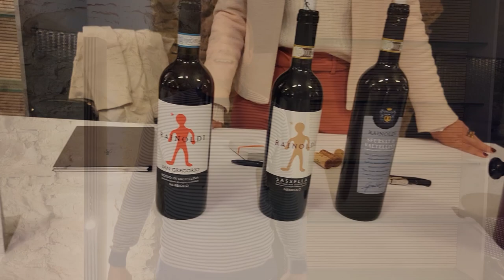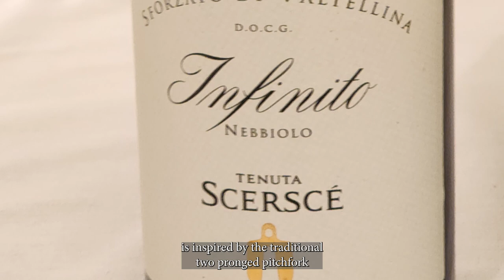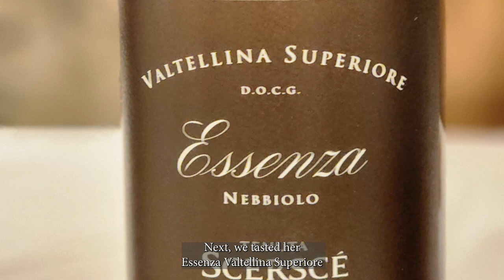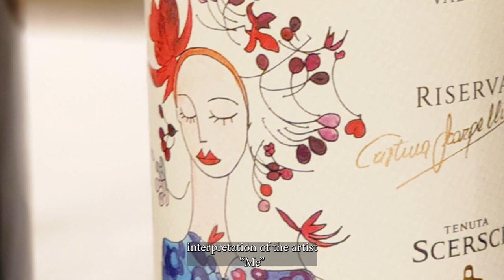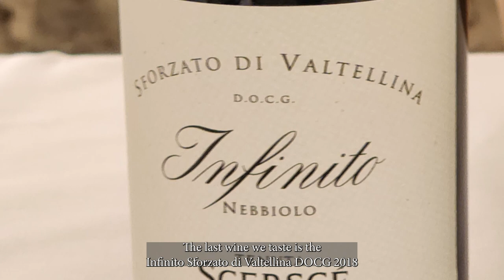Tenuta Scerscé Rising to Challenges in Valtellina Italy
Tenuta Scerscé – Rising to Challenges in Valtellina
Cristina Scarpellini likes a challenge.  She came to Valtellina, an outsider, a lawyer from Milan, and knew she wouldn’t leave.  This valley had her under its spell.

Starting with a 1-hectare vineyard, she created her winery Tenuta Scerscé, the name honoring the hard work and labor that make the grapes of this region so precious.  Scerscé is the name of the 2-pronged pitchforks used to tend these vineyards.

It would not be easy.  Valtellina is filled with challenges.  But just taste her wines, and you will know that she has risen to each of those challenges.